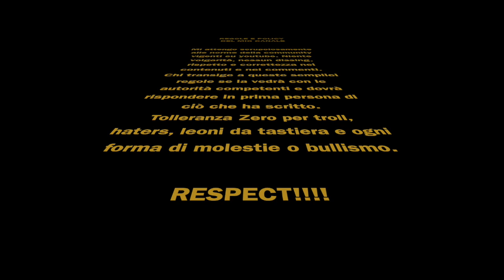JUVENTUS NEWS 30 OTTOBRE 2020